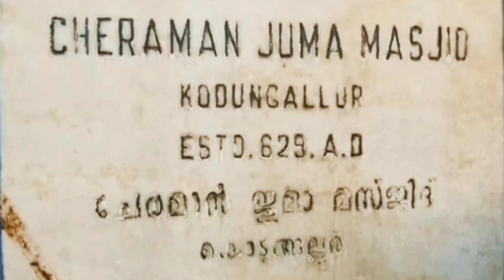இந்தியாவின் முதல் மசூதி